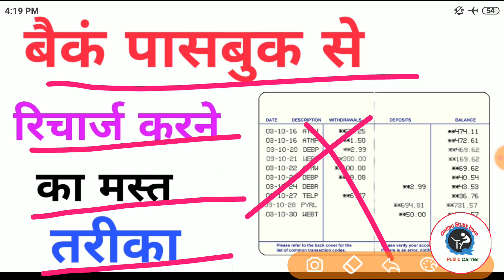Kisi Bhi Bank Account ka Passbook Se phone Recharge Kare | how to phone recharge -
Kisi Bhi Bank Account  ka Passbook Se phone Recharge Kare | how to phone recharge -  || Kisi Bhi Bank Account  ka Passbook Se phone Recharge Kare | how to phone recharge -